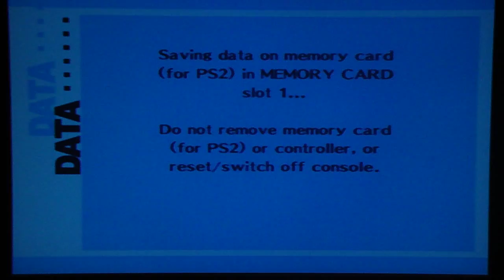Persona 3 FES Playthrough, pt. 76